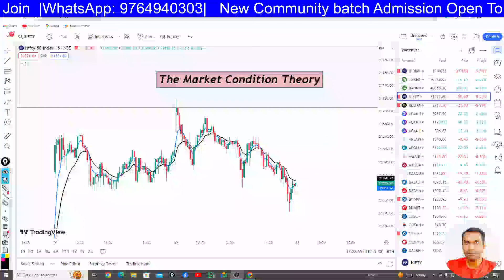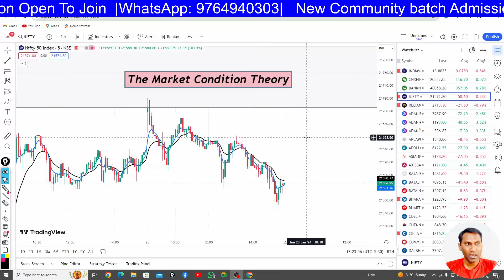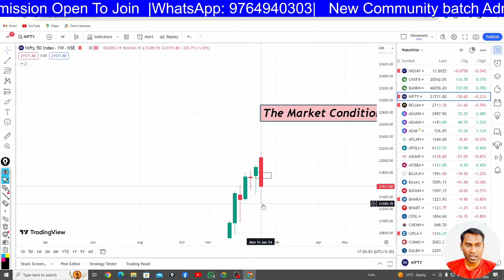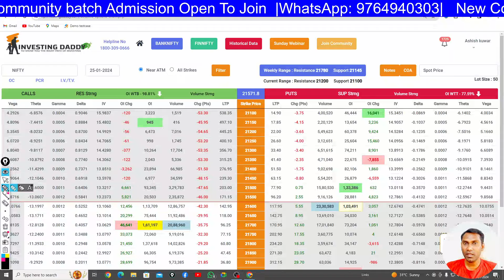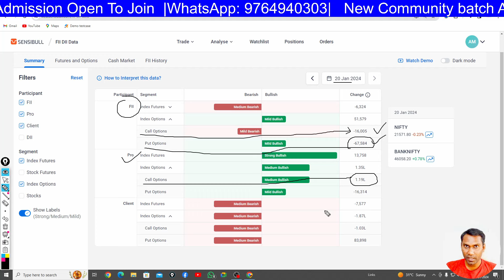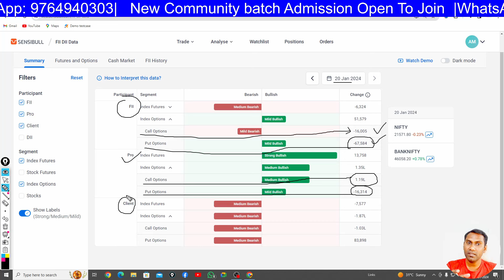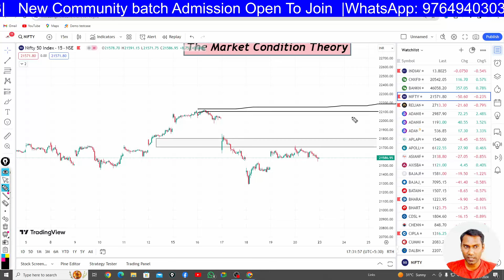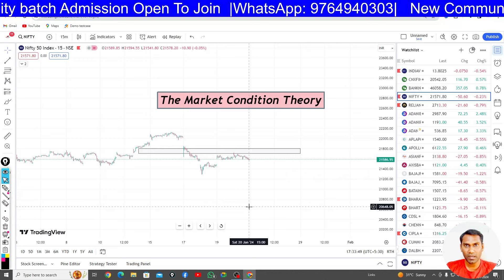Share market की secret option trading strategy Reveal